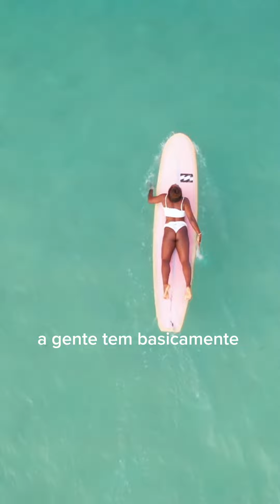Entenda como o fundo de um pico de surf tem a ver com como as ondas quebram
Fundos e ondas: duas coisas extremamente interligadas no surf🏄‍♂️🏄‍♀️

Tudo importa: se fica raso muito rapido ou se é uma coisa gradativa, o tipo de material no fundo (areia fina, areia grossa, pedra, coral, ...), características da ondulação, etc.

Voce presta atenção nisso na hora de escolher o pico do dia? E quando está viajando?

O efeito de empinamento da onda na hora da quebra, se ela é mais cavada ou mais deitada e qual o período de ondulação ideal para cada praia dependem muito do fundo do pico!

Esses detalhes podem ser a diferença entre você pegar um dia de altas ondas ou altas réguas 😅😅

Para saber mais sobre o assunto, a gente recomenda dar uma olhada no Curso de Previsão do Surfguru🤙

Lá a gente conta tudo em detalhes para que a sua escolha do pico seja a mais correta de acordo com o seu surf e a ondulação do dia😉

E qualquer dúvida é só chamar.

Mahalo!